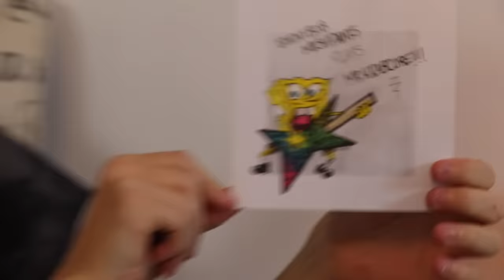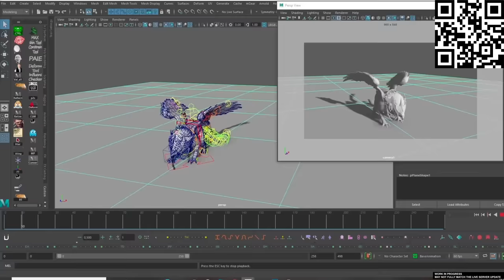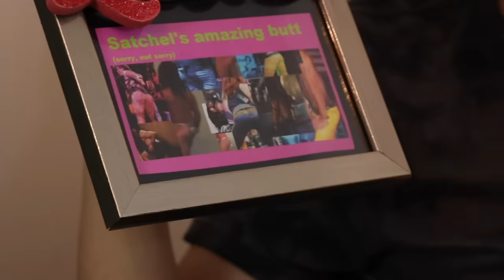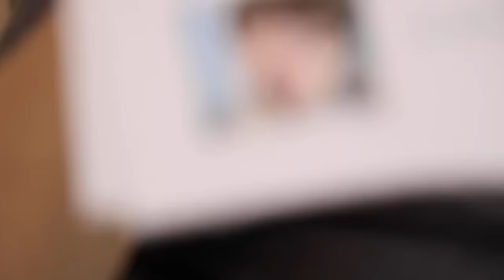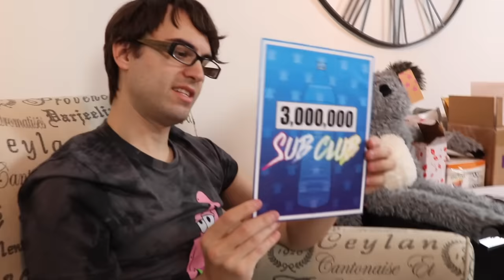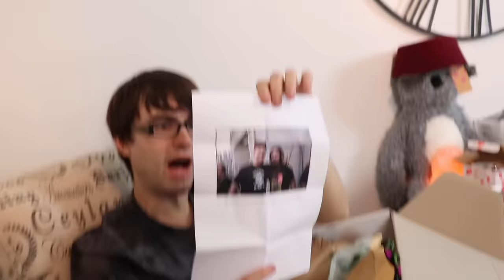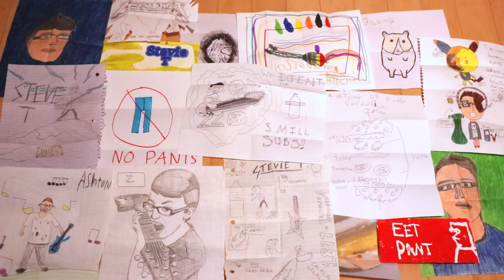Fan Mail Unboxing!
Install Raid for Free ✅ IOS ✅ ANDROID ✅ PC and get a special starter pack 💥 Available only for the next 30 days
Unboxing some interesting packages from my fans! Some are creepy. Some are creative. But all of them are much appreciated! THANK YOU!! I LOVE YOU ALL!!